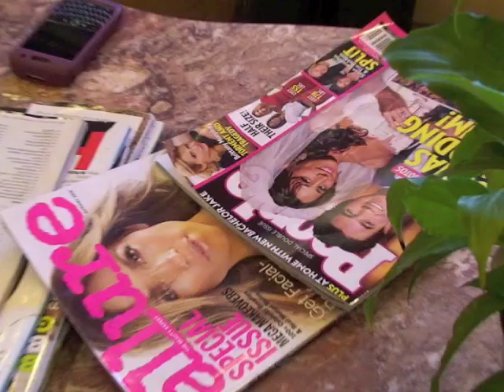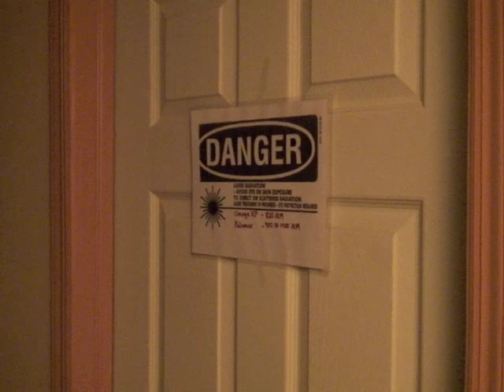Glitter Talk 10537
An awesome new show, exclusively on GMtv. With Christos Alexandrou and Ioanna Chasta. The latest releases, music videos, gossip and commentary, along with requests, the weekly GlitterTalk roundtable, interviews with your favorite Greek Music stars and much more.